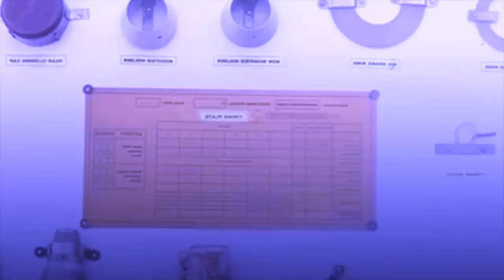leit rah syndon ka inida da ki kali siat roket hajan ka iing u xi jingping